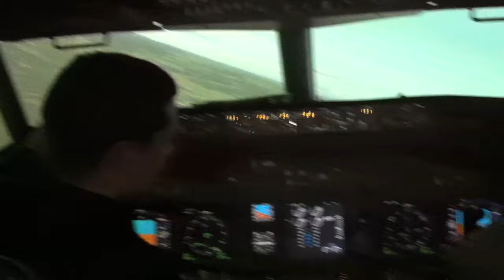Boeing 737 Sim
simAVIATIK Boeing 737 Flight Simulator.